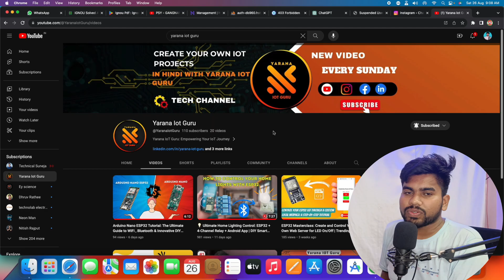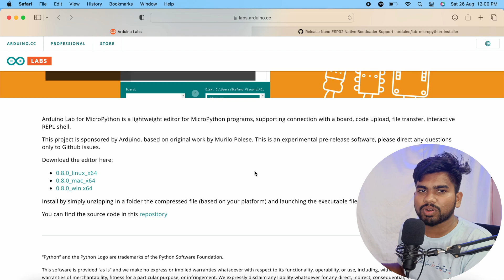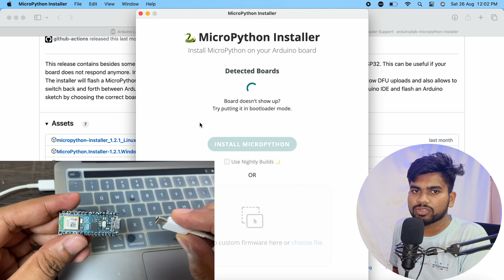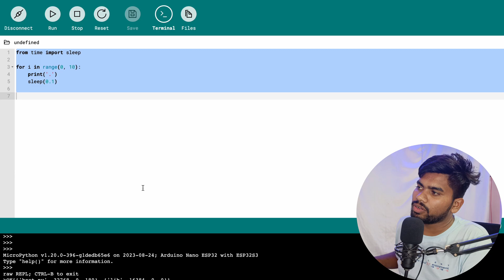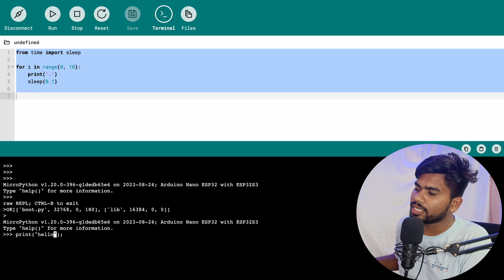🔥Unlocking MicroPython on Arduino Nano ESP32: Comprehensive Step-by-Step Setup and Flashing Guide.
🌐🔌 Presenting Yarana IoT Guru's Deep Dive into MicroPython! Gear up as we venture into the exhilarating realm of home automation using the potent Arduino Nano ESP32 with MicroPython. Today, we'll uncover the secrets behind mastering the power of Python on your Arduino Nano ESP32. Ready to dive into the future of coding?

🔍 MicroPython Mastery: Understand the revolution brought about by using Python on microcontrollers! We'll detail the magic behind the Arduino Nano ESP32 and how MicroPython optimally harnesses its capabilities.

📖 Python Editor Essentials: Navigating the Arduino Python editor has never been easier. Follow along as we walk you through downloading and setting it up.

🖥️ LED Luminescence with MicroPython: Witness firsthand how we make the ESP32’s LED blink using simple Python code. A stepping stone for all your upcoming projects!

🛠️ Installing Insights: Your project's success relies on the right tools and setup. We guide you through downloading and using the MicroPython installer for a seamless experience

🔔 Stay Ahead with Yarana IoT Guru! Together, we're scripting the future!

🛍️ Your Toolbox: All tools and devices featured in this episode can be discovered

💥 Join our electrifying journey into the world of IoT with MicroPython. Power your projects with Python on Arduino and redefine modern automation. Let's co-create a smarter world! 🌍🔌🏡